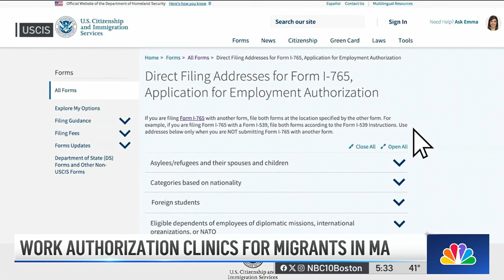With shelters at capacity, Mass. hosts work authorization clinic for migrants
Typically, it takes eligible migrants three to four months to get work authorization. The goal of these clinics is to drastically speed up that process so migrants, many of whom are being housed in emergency shelters can work and ultimately find more permeant housing solutions.